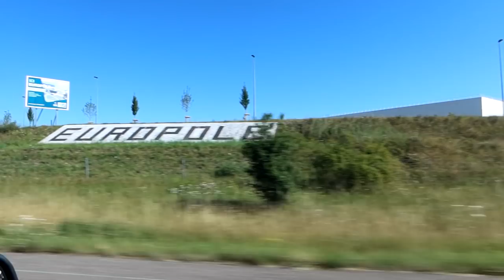Waar gaan we heen? * Hart voor Paarden *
Ook post sturen? Dat kan naar:
Honderdland 9d
2676LT Maasdijk